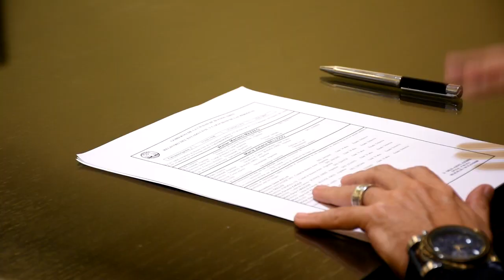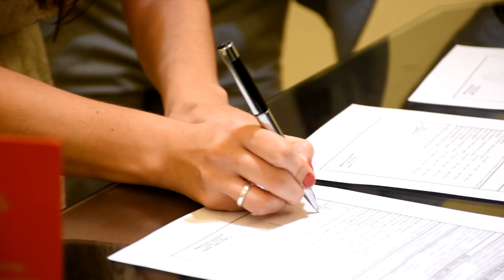► Civil Jimena & Walter | VeamosLasFotos.Com | Patricio Peñas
VeamosLasFotos.Com HD
Fotografía y Video para Eventos Sociales

Desde todo el País (Argentina)

info@veamoslasfotos